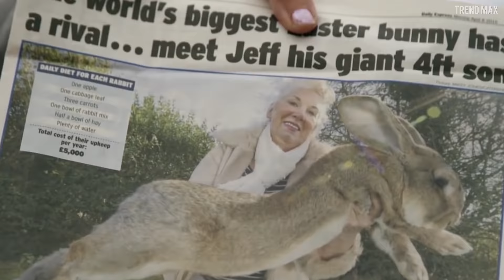20 BIGGEST ANIMALS In The World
What's the biggest animal in the world? In this video, we take a look at some big animals that you won't believe are real. From the biggest shark to the largest snake, these animals are insanely huge.